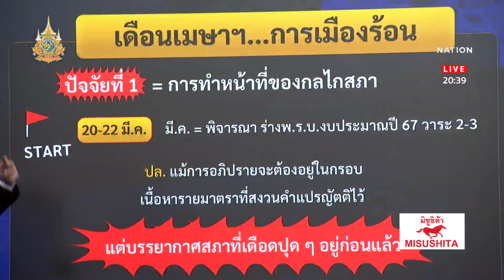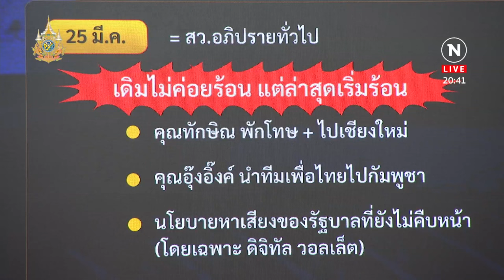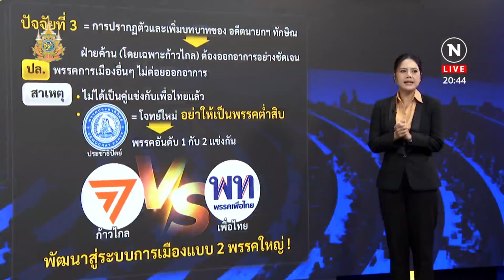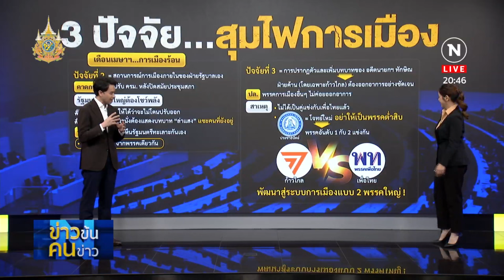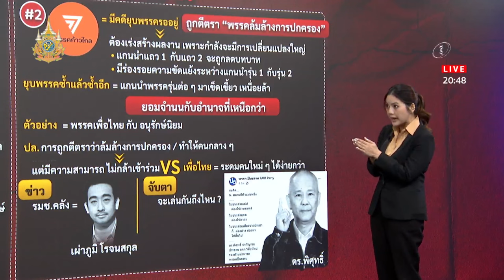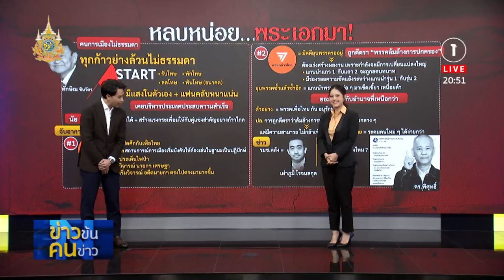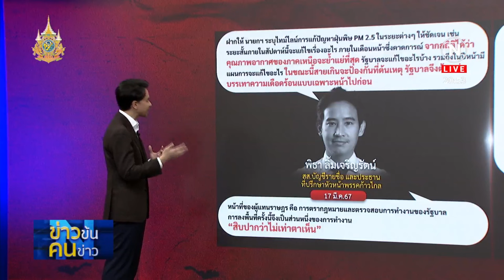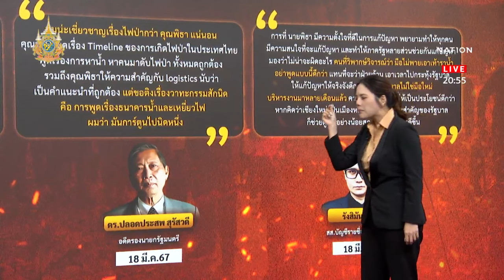ฤดูร้อน... เดือนเมษาฯ ไฟป่าลามการเมือง | ข่าวข้นคนข่าว | NationTV22